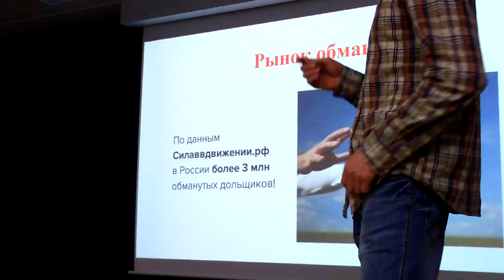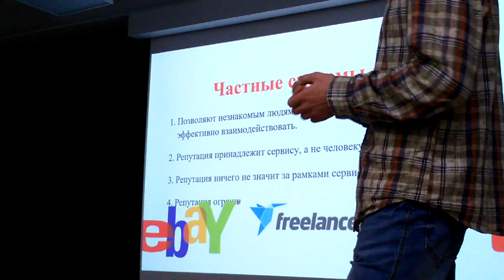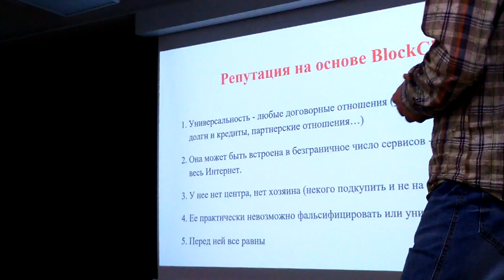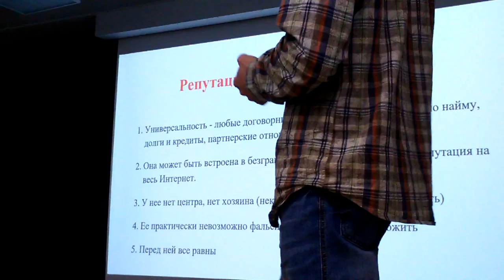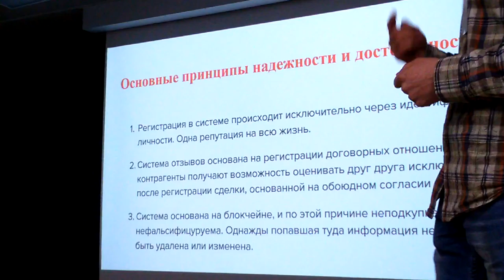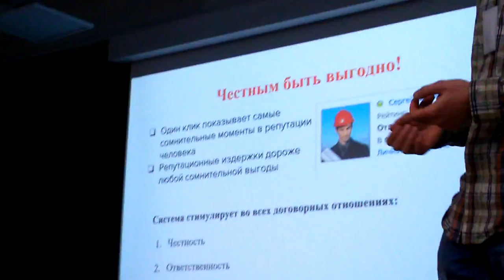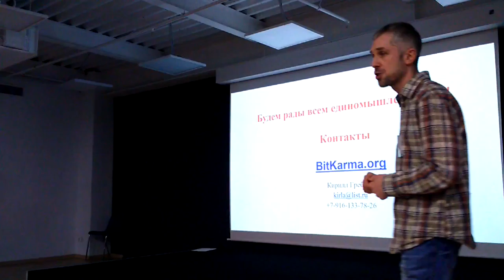Хакатон+Форсайт. Часть 17